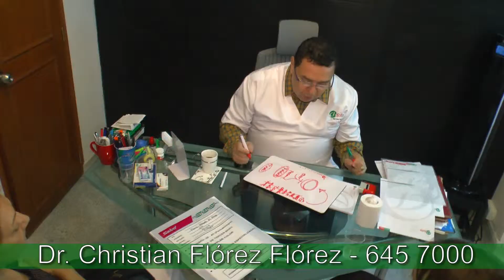ADOLOR Bucaramanga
Director Científico ADOLOR: Dr. Christian Flórez Flórez. UIS - U.Nacional de Colombia. Miembro Activo de la Asociación de Médicos Investigadores en Terapéuticas Alternativas.
Carrera 30 31-24, Bucaramanga.